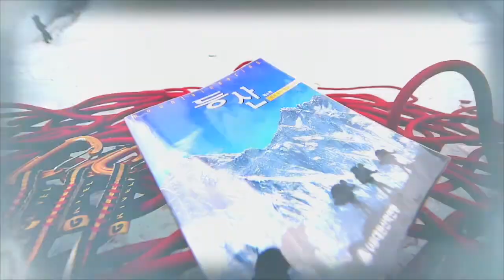[EP 8] 빙벽등반기술 바이블 심화과정❄ : 65도의 얼음벽을 올라갈 수 있다고? 경사도에 따른 기술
65도의 얼음벽을 올라갈 수 있다고?
빙벽등반기술 바이블 심화과정! ❄

경사도에 따라 다른 기술!
함께 배워볼까요?^^

추운 겨울에만 즐길 수 있는 '겨울 스포츠의 꽃 '
빙벽등반 아직도 안해보셨나요?❄
'빙벽등반기술 바이블'에서 시원하게~ 알려드립니다!

빙벽등반기술 바이블!  많은 시청과 관심 바랍니다!

[내용설명]
프랑스식 등반 기술
경사도에 따른 기술

경사도에 따른 프랑스식 등반 기술
삐올레[Piolet]은 손, 삐에[Pied]는 발을 의미

-15도 이하 빙면 오르기
삐올레 깐느와 삐에 마르쉬, 깐[Canne]은 지팡이, 마르쉬[Marche]는 행진을 의미

-15-30도 빙면 오르기
삐올레 깐느와 삐에 당 까나르로 오른다
까나르[Canard]는 ‘오리’라는 뜻. 오리 걸음을 뜻한다
11자로 걷다가 경사도가 급해질수록 발을 벌려 준다

-30-40도 빙면 오르기
삐올레 깐느와 삐에 다 쁠라로 오르기
쁠라[Plat]는 영어의 플랫[Flat], 사면에서 발을 평평하게 두라는 뜻
오리 걸음은 경사도가 급하면 발 자세를 취하기 어렵다. 경사도가 급해지면 발을 교차시키는 자세 필요

-35-50도 빙면 오르기
삐올레 라마쓰와 삐에 다 쁠라. 라마쓰[Ramasse]는 ‘웅크린’이란 뜻
대각선으로 오르다가 방향 전환시 삐에 당 까나르 자세를 취한다

-45-65도 빙면 오르기
삐올레 앙끄르 : 프랑스식 기술 중 가장 급경사를 오르는 기술
앙끄르[Ancre]는 영어의 앵커[Anchor]와 같은 말로 ‘닻’이란 뜻
타격을 하여 한 손은 헤드를 잡고 다른 한 손은 훼롤 부분을 잡아 들어 주며 피켈을 당겨서 몸을 올린다
삐에 다씨 : 다씨[Assia]는 ‘앉아 있는’이란 뜻. 사면을 오르다가 쉬는 동작. 벽면을 등지고 앉는 자세